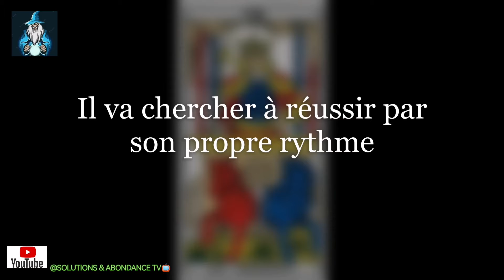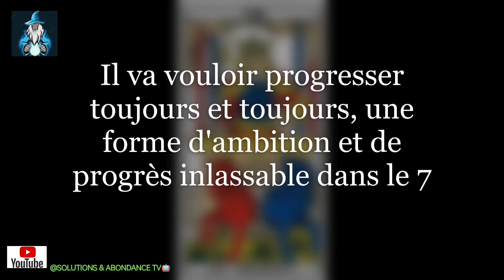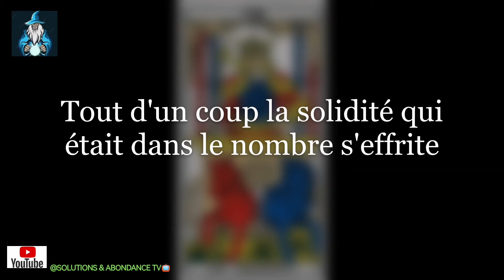7 LE CHARIOT : SIGNIFICATION DES JOURS DE NAISSANCE AU COURANT DU MOIS. @SOLUTIONS & ABONDANCE TV 📺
tarot, divination, astrologie, numerologie, jour, naissance, interpretation, signification des jours de naissances au courant du mois selon les définitions et interprétations des 22 Arcanes majeurs du tarot divinatoire. @SOLUTIONS & ABONDANCE TV 📺